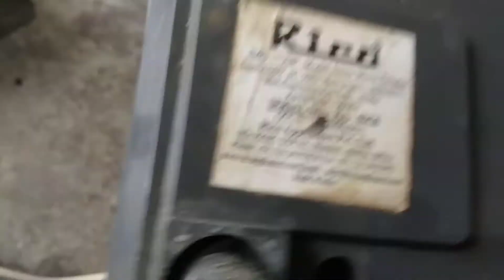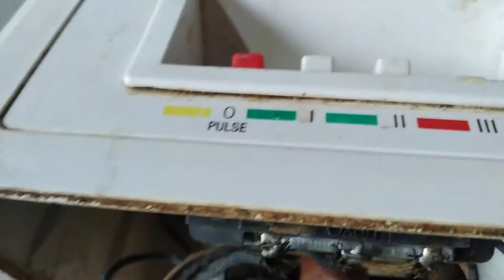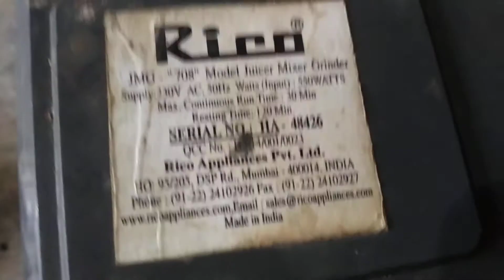mixer grinder mein Chingari nikalta hai, मिक्सी ग्रेंडर में चिंगारी निकलता है और ट्रिप कर जाता है,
मिक्सी ग्राइंडर में चिंगारी निकलता है, मिक्सी ग्रेंडर से चिंगारी निकलता है और ट्रिप कर जाता है, मिक्सी ग्राइंडर कुछ देर चलने के बाद बंद हो जाता है, mixer grinder trip kar jata hai, mixer grinder se Chingari nikalta hai, mixer grinder se Chingari nikalta hai aur band ho jata hai,